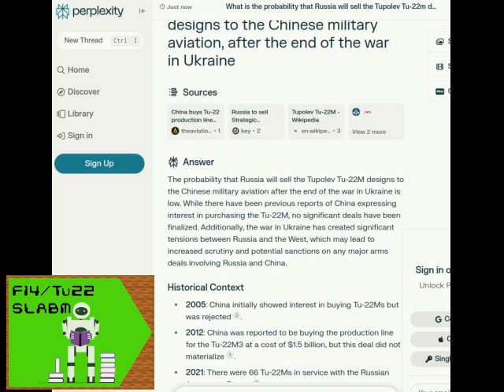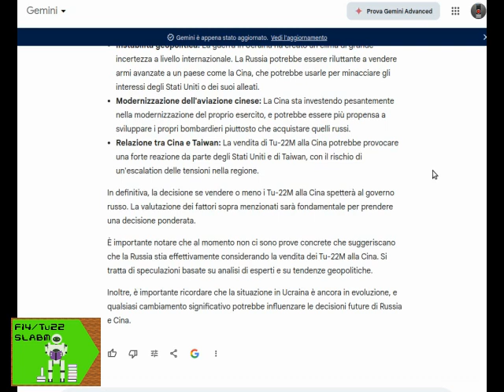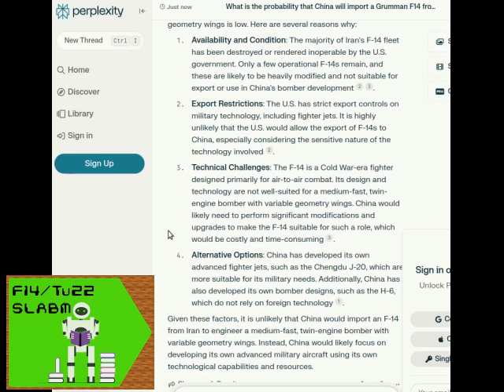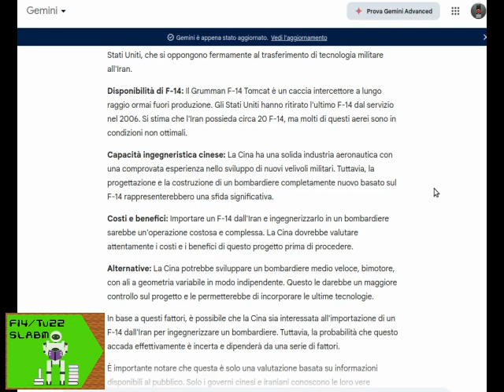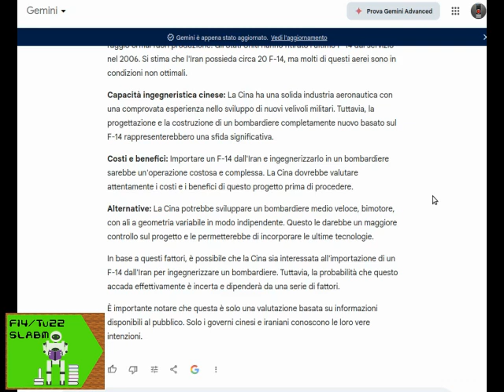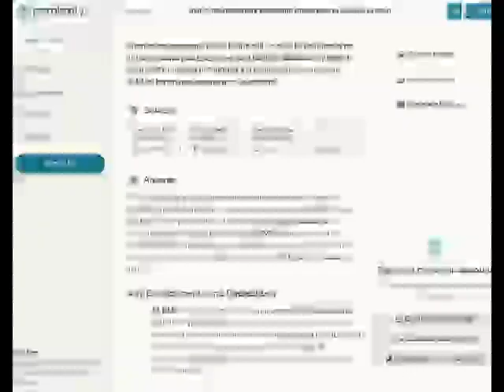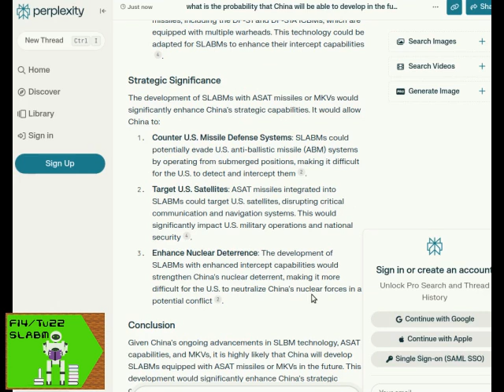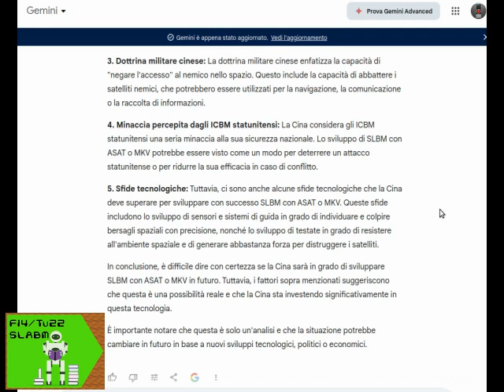Intelligence di XXI secolo: Tu-22M - F14 | SLABM cinesi con PERPLEXITY GEMINI-I.A.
Avvento di tecnologie in Cina ed in Iran, sul rinnovo degli arsenali tattici e strategici

0:00 opening
6:02 perplexity su Tu22M cinese
7:46 gemini su Tu22M cinese
10:41 commento alle i.a.
13:23 perplexity su vendita Iran F14 a Cina
15:33 commento a perplexity.it
17:21 Mig29 made in Iran
18:45 gemini su vendita Iran F14 a Cina
21:12 commento alle i.a.
22:08 S.L.A.B.M.
22:48 la difesa ABM
27:11 il ruolo degli SSBN nell'equilibrio MAD
31:04 perplexity sugli SLABM
34:33 commento a perplexity.ia
36:05 gemini sugli SLABM
39:07 commento a gemini.ia
39:54 conclusioni

Il file è in Copyleft(BY-ND-NC)